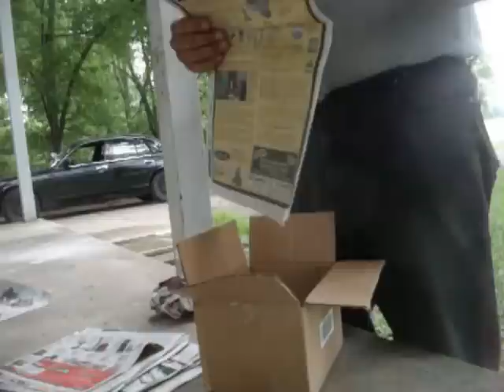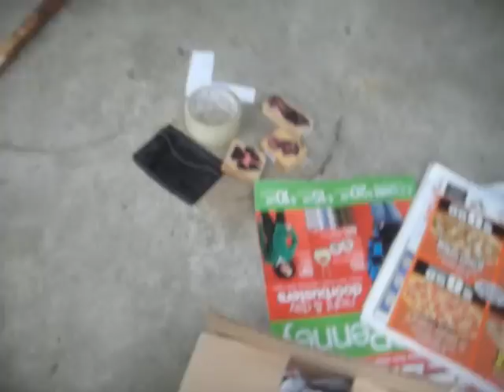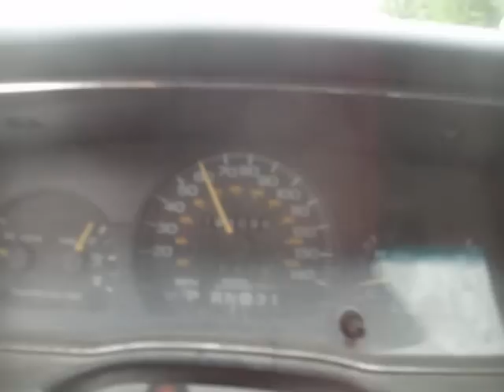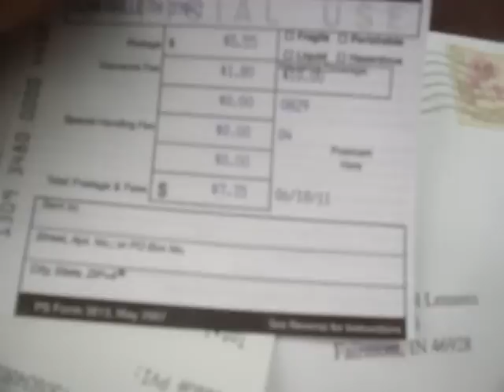Packing the vintage 20oz glass bottle for shipping to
Eskiewolf76, all nicely packed in and got 10 bucks insurance to cover it in case of shipping damage, enjoy the bottle Eskiewolf